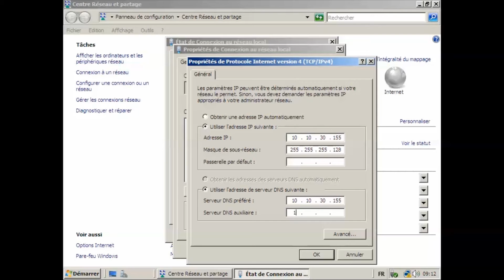2) Configuration du réseau de windows server 1 [Tuto-proxy-squid]